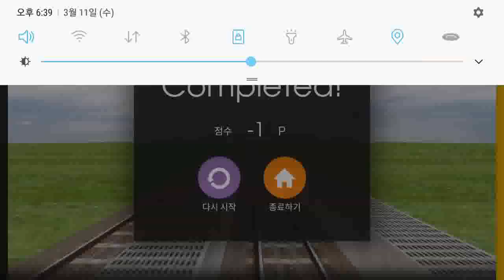Hmmsim2 PT.KAI Kutoarjo - Yogyakarta